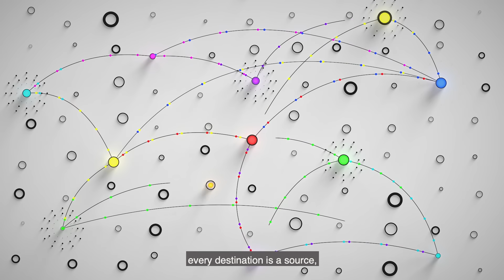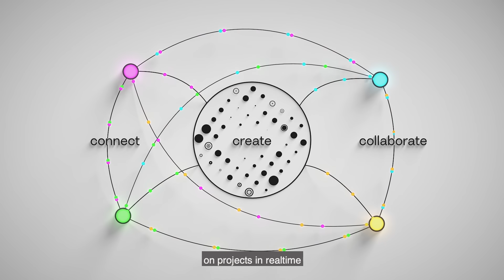𝗔𝘃𝗮𝗶𝗹𝗮𝗯𝗹𝗲 𝗡𝗼𝘄: 𝗡𝗗𝗜® 𝟱 - 𝗧𝗵𝗲 𝗥𝗲𝘃𝗼𝗹𝘂𝘁𝗶𝗼𝗻 𝗶𝗻 𝗩𝗶𝗱𝗲𝗼 𝗦𝘁𝗼𝗿𝘆𝘁𝗲𝗹𝗹𝗶𝗻𝗴 𝗵𝗮𝘀 𝗯𝗲𝗴𝘂𝗻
We are excited to make NDI®5 available to you, continuing our mission to make video easy, fun, and accessible for all. It’s a revolution driven by you, the NDI community, which has just begun.

Explore all the latest groundbreaking tools, and get a preview of NDI® Bridge – available now for your Local Area Network, and soon to be available for Wide Area Network.

NDI®, don’t just watch the revolution, be part of it.